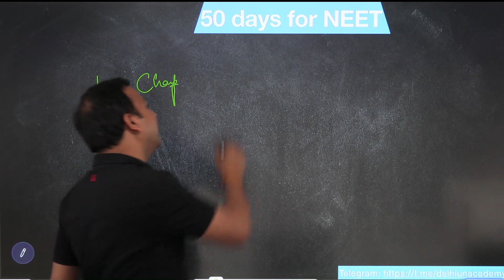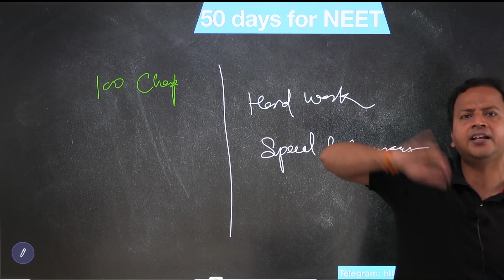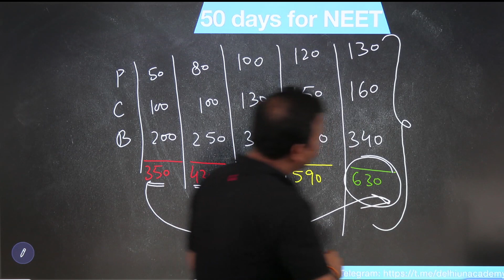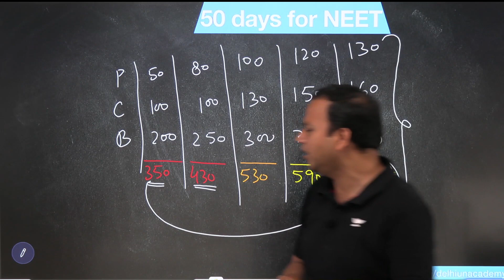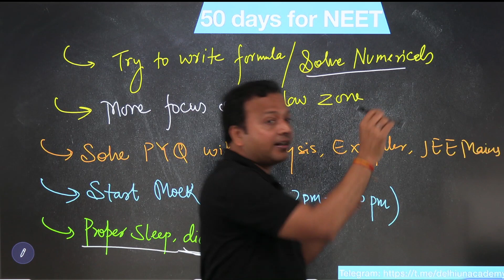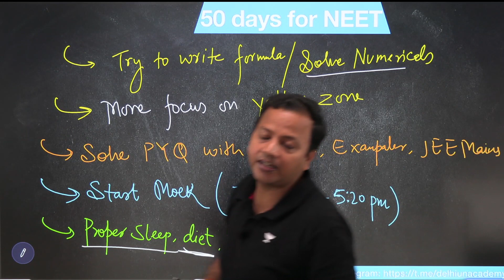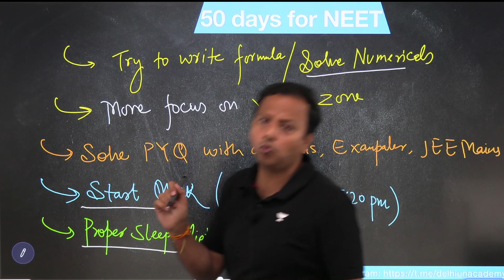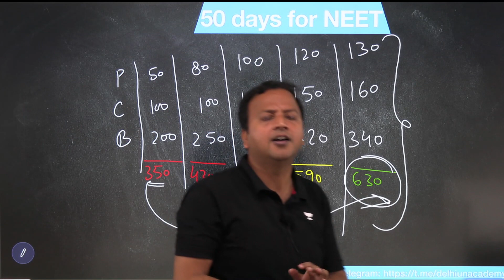How To Increase Your Score From 350 to 630+🔥 | NEET 2023 Last 50 Days Strategy | हैं मुमकिन !!🤩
In this video, Shashi Prakash Singh Sir will be discussing the perfect strategy for last 50 days to score 630+ marks for NEET 2023 Exam. This strategy will help you score good marks in NEET 2023 Exam.

If you're planning to take the NEET exam this year, then you need to learn about this strategy. By following this strategy, you'll be able to score well in the exam, no matter what your score is currently. Check out this video to learn more about the perfect strategy!